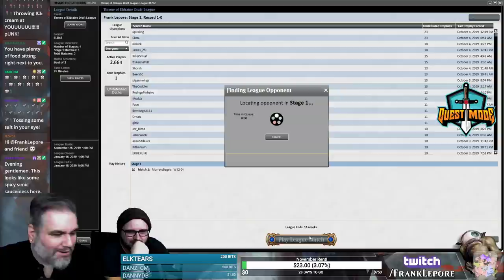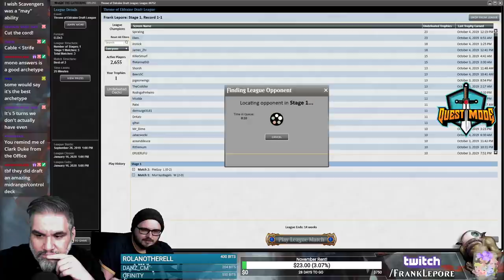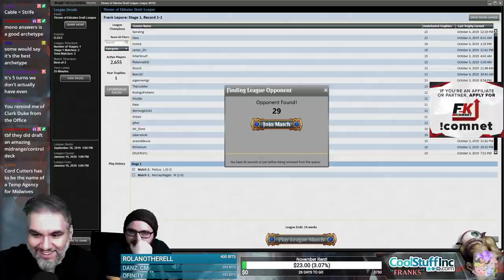(Magic Online) Throne of Eldraine Draft #5 - 10/6/19